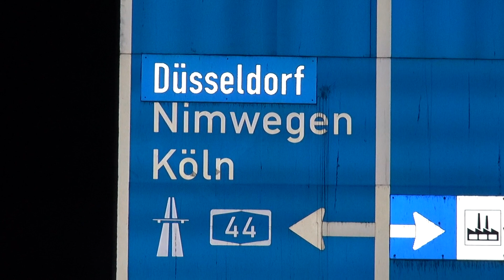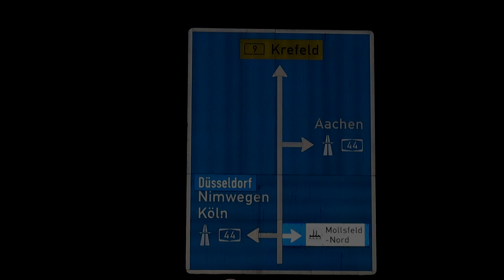[GELDAUTOMAT IN MEERBUSCH GESPRENGT] ~ Commerzbank verwüstet || Täter flüchtig ~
Meerbusch-Osterath (ots) – In der Nacht zu Donnerstag (5.11.), gegen 3:35 Uhr, leiteten bislang unbekannte Täter einen aktuell nicht näher bestimmbaren Stoff in den Geldautomaten einer Bank an der Strümper Straße ein. Anschließend brachten sie das Selbstbedienungsgerät zur Detonation und gelangten an das darin befindlichen Bargeld. Über die Höhe des erbeuteten Betrages kann derzeit noch keine Aussage getroffen werden. Am Gebäude entstand erheblicher Sachschaden. Zeugen sahen nach der Tat drei maskierte Personen in einem dunklen Auto der Marke Audi flüchten.

Die Fahndung der Polizei, bei der auch ein Hubschrauber eingesetzt wurde, verlief bislang ohne Erfolg. Aktuell sichern Kriminalbeamte noch Spuren am Tatort. Ein Zusammenhang mit den zurückliegenden Sprengungen von Geldautomaten in Neuss aber auch in anderen Städten wird geprüft.

Die Polizei bittet mögliche weitere Zeugen, die Angaben zur Tat machen oder Hinweise zu dem Fluchtfahrzeug beziehungsweise zu dessen Insassen geben können, sich unter der Telefonnummer 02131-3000 mit den zuständigen Sachbearbeitern der Kripo in Verbindung zu setzen. Die Ermittlungen dauern an.

Textquelle: Pressemeldung Kreispolizeibehörde Neuss

Copyright : Emergency-Report.de